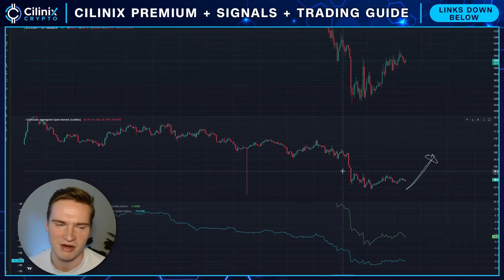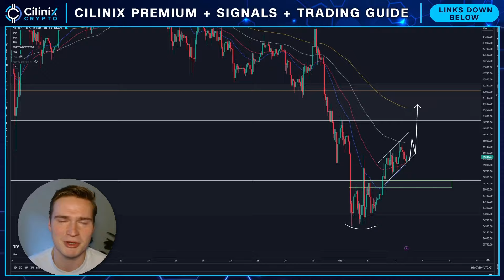WILL BITCOIN BE BULLISH NOW?🔥 | BITCOIN PRICE PREDICTION & NEWS 2024!